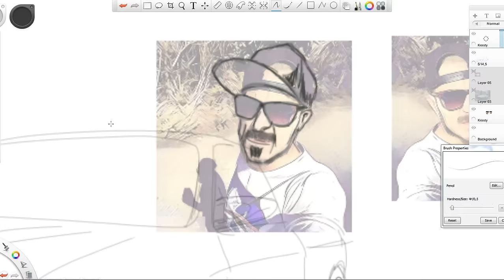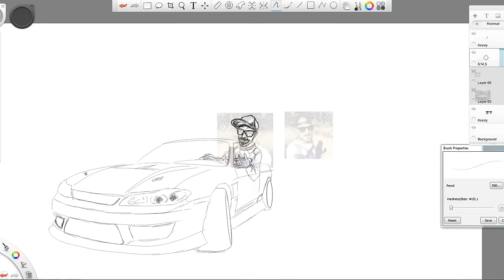KRSTDRFT_S14,5_part1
Quick sketch of Krasty's 200SX S14.5 for next vector use.